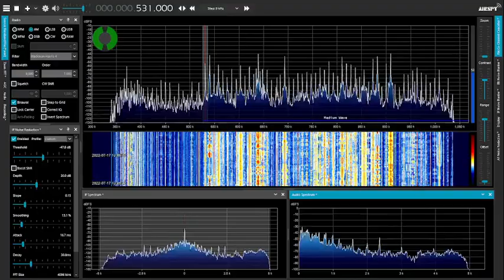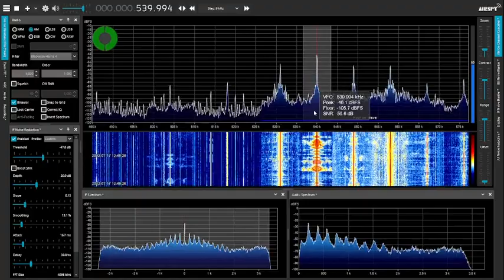SDR Software Download - AIR SPY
SDR Software